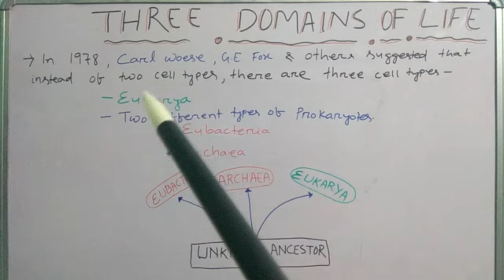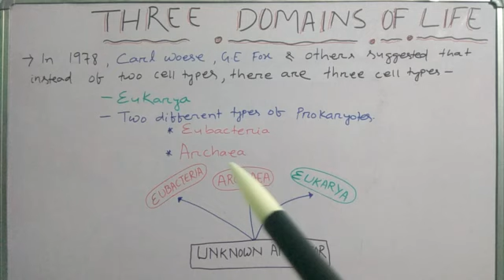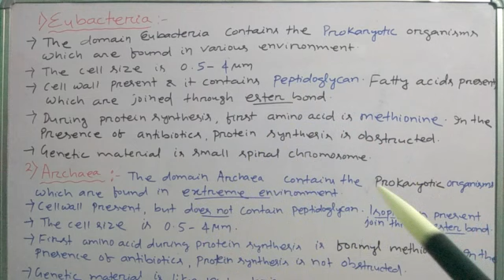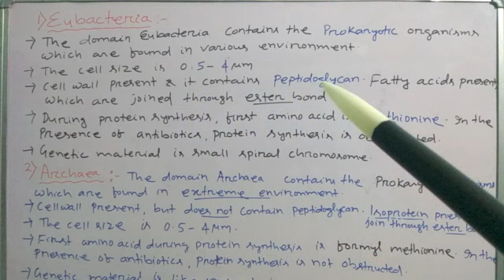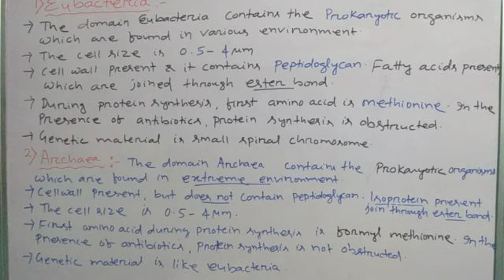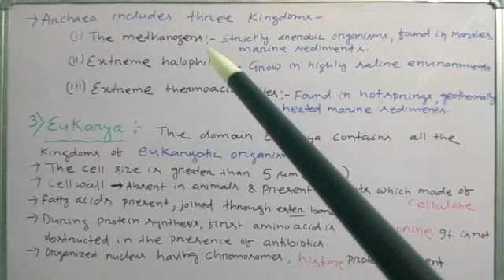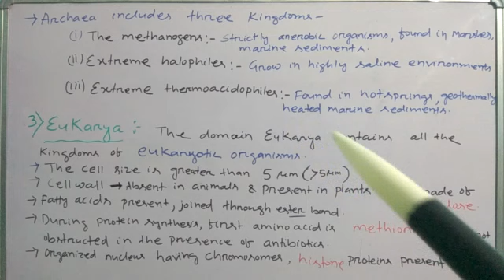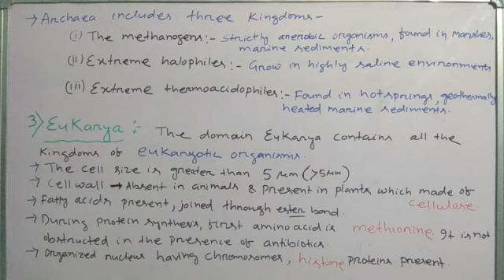THREE DOMAINS OF LIFE ZOOLOGY-3(+2 1st yr)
Three domains of life -Eubacteria,Archaea & Eukarya